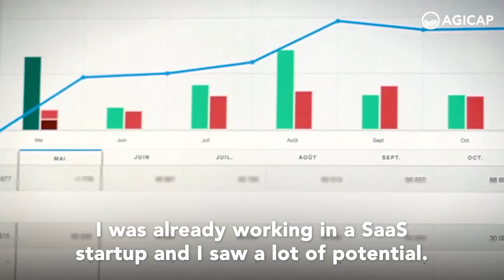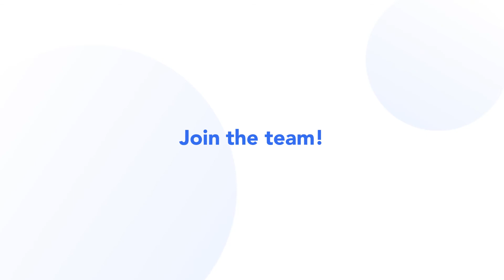🌍 Meet our international Customer Success Team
Lea, Isabel, Côme, and Maria Elena want to share with you the reasons why they joined the team, what they love the most about their team, and advice for anyone interested in joining the adventure with them!